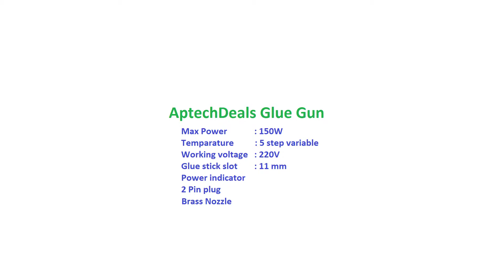Unboxing Aptech Deals Hot Melt Glue Gun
Glue Gun

Transparent Glue Stick

Yellow Glue Stick

In this video  we are showing you the un-boxing of Aptech Deals 150V variable temperature glue gun. Two white sticks are free with this product.  Also we are showing you the un-boxing of white and transparent glue sticks.